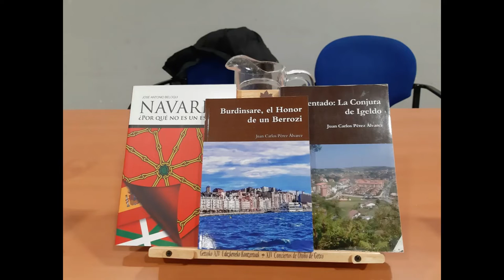"Burdinsare, el Honor de un Berrozi" (Juan Carlos Pérez Álvarez)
¿Cantabria en peligro? Miguel Ángel Revilla, en sus últimos tiempos de Presidente busca apoyo en una antigua deuda de honor de un amigo vasco, el Berrozi de la Ertzaintza Martín Ttipia. Quien tendrá que traer de vuelta a Aitor Pleguezuelos nada menos que de Israel para esta última misión al borde del mayor desafío al autogobierno y una forma de ser del noble pueblo de la Montaña.

Tendrán que vencer mil y un obstáculos, pero más allá de los peligros que acechan a cada esquina, el trío protagonista, Aitor Pleguezuelos, Martín Ttipia, y la niñera que les pondrán por su bien, cuidado y precaución, Eduvigis Arnaiz, hará lo posible por prevalecer en una historia que transcurre por Santander, Torrelavega, Solares, Colindres y otras localizaciones dentro de Cantabria. Una apuesta decidida del valor frente al Terror, de la convicción frente a la duda y la indecisión. Segunda parte de "Atentado: la conjura de Igeldo", novela del mismo autor.